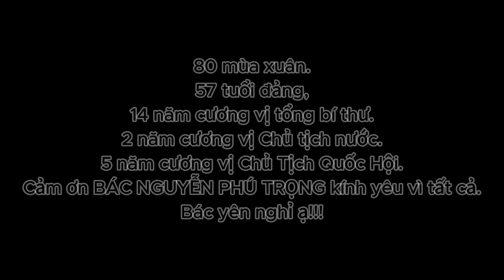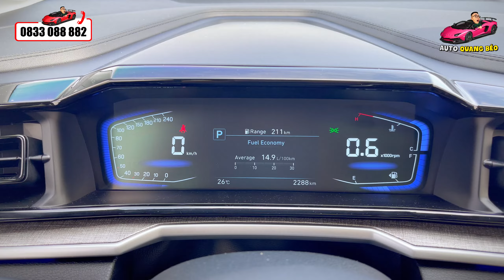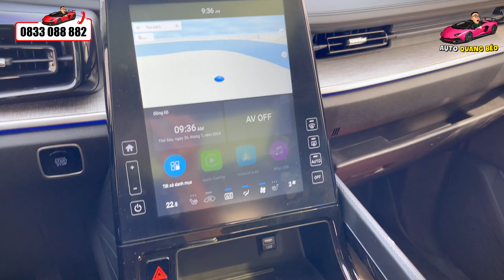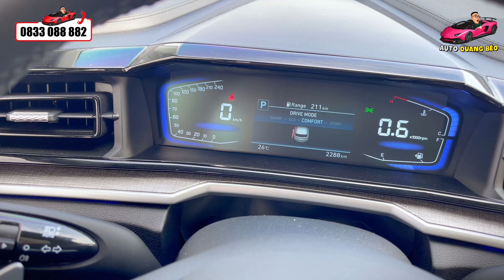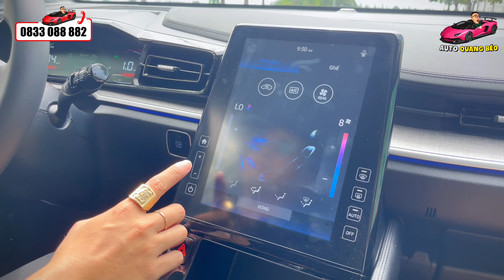3 xe Hot! Hyundai Custin xe cũ đầu tiên, Kia Carnival giá 1 tỷ, Hyundai Palisade máy dầu | Ô Tô Cũ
Cảm ơn bác vì tất cả, Vĩnh biệt bác!
Hyundai Custin 2.0T Premium 2024
Hyundai Palisade Exclusive 2.2D 2023
Kia Carnival Luxury 2.2D 2022
Mitsubishi Outlander CVT 2022

Kia Carnival , Hyundai Custin , Hyundai Palisade , Mitsubishi Outlander , Vinfast vf3 , vinfast suv , kia carnival 2024 hybrid , xe oto cũ , vinfast stock , vietnam car , toyota , honda , vf8 lux ,...

Lịch lên video mỗi ngày:
       *19:00 Báo giá xe mới hoặc toàn showroom

QUANG BÉO - CHUYÊN Ô TÔ LƯỚT - Ô TÔ CŨ - SIÊU THỊ Ô TÔ HÀ NỘI 389
- Hotline /Zalo: O833 O88 882